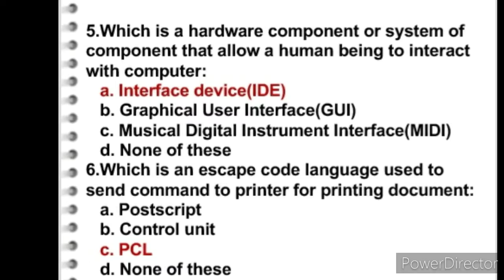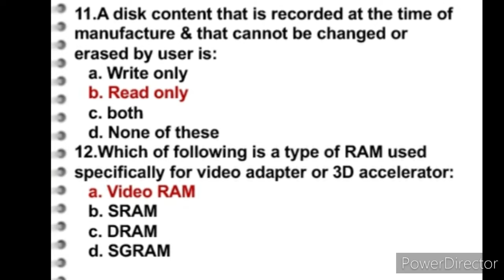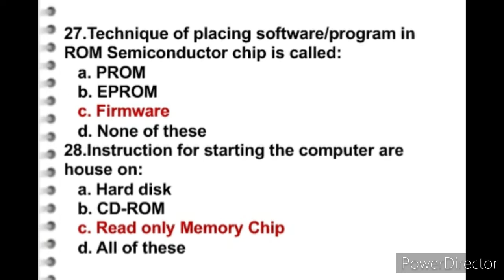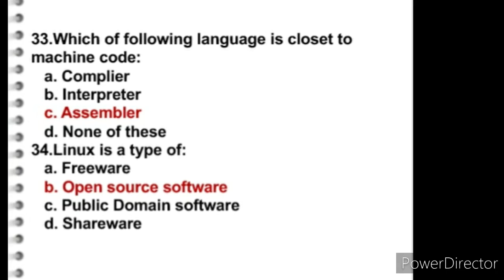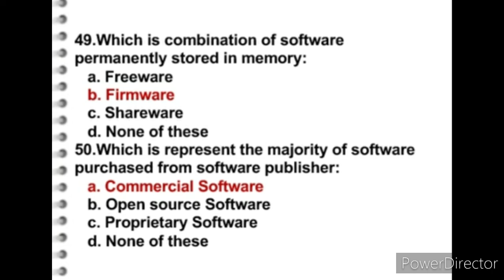Computer MCQ's|Computer Awareness Revision series|Top question|Competative exam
Hi,
   This Video about Computer Multiple Choice questions (MCQ's) Objective questions,Revision series helpful for upcoming all Competitive Exam.For more update please keep watching my Channel.